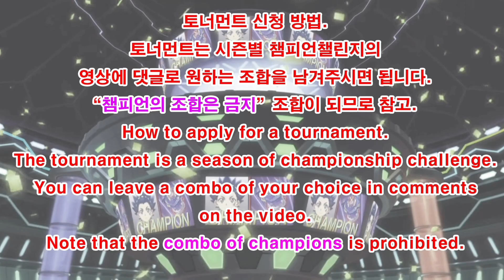베이블레이드 버스트DB 제53회 시청자 커스텀 토너먼트 Group A/Subscriber Combo Tournament/Beyblade burst DB